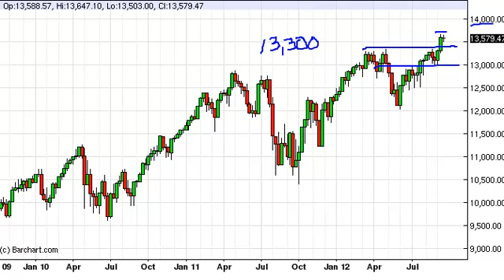Dow Jones 30 Week Forecast for the week of September 24, 2012, Technical Analysis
-September 17, 2012 index weekly technical analysis for the Dow Jones 30 INDEX. Find more information about Forex and Commodities News Technical Analysis Fundamental Analysis and Brokers on FX Empire